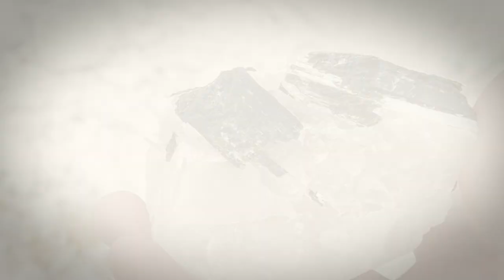Добыча лунного камня в Танзании и первый РОЗЫГРЫШ ДРАГОЦЕННОГО КАМНЯ от Sinnergems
Новогодний подарок от Sinnergems для троих в конце видео :)

Добыча лунного камня и подробно о том, почему в России его не ценят по достоинству. Как мы попали в межплеменной конфликт масаи, и отчего они убегали при виде нашей команды. И, конечно, наш первый конкурс на YouTube!

Как я попал в закрытый Мадагаскар через остров, о котором практически никто не знает? Первым троим угадавшим подарим драгоценный камень. Подробнее об условиях участия и подсказка в конце видео!